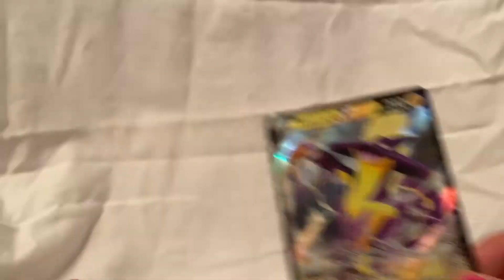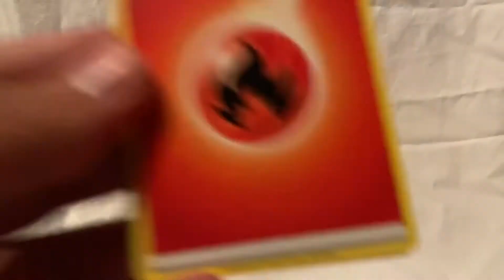2 sword and shield 3 Blister pack Card opening unboxing Rebel Clash Pokémon Free Codes